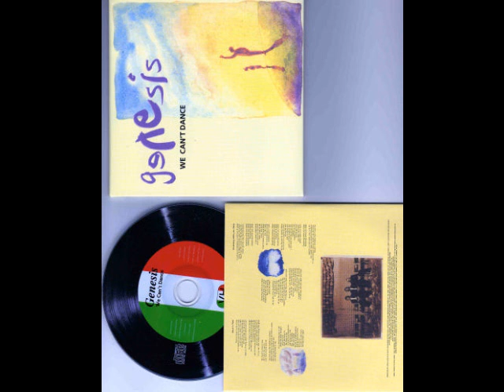"Hold on My Heart" Genesis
"Hold on My Heart" written by Phil Collins, Tony Banks, and Mike Rutherford is a 1992 single from Genesis' great album, We Can't Dance, reaching number 16 on the  UK Top 75 singles chart and number 12 on the U.S. Billboard Hot 100. We Can't Dance, which was released on 28 October 1991, reached #1 in the UK and #4 in the US. The album is on the Atlantic, Virgin label. The sound recording is administered by WMG & EMI.  The purpose of this upload is for viewer enjoyment and education not for monetary gain.